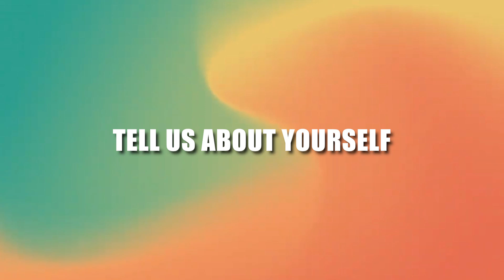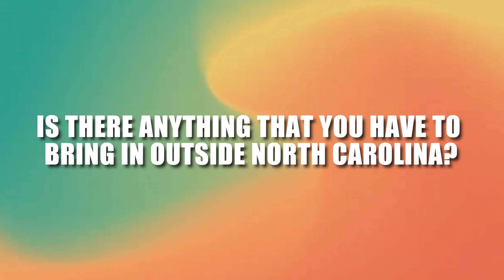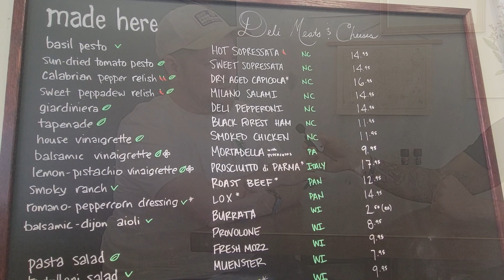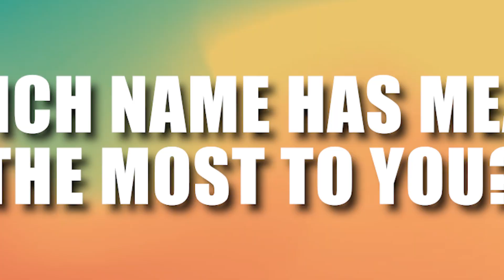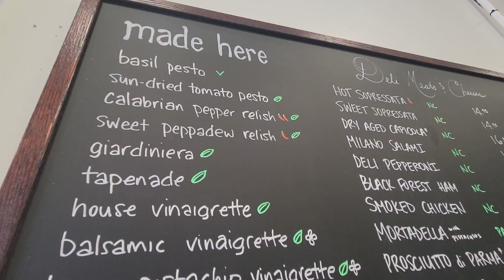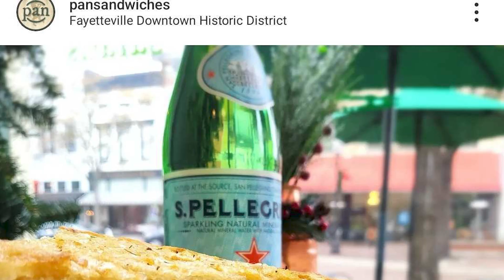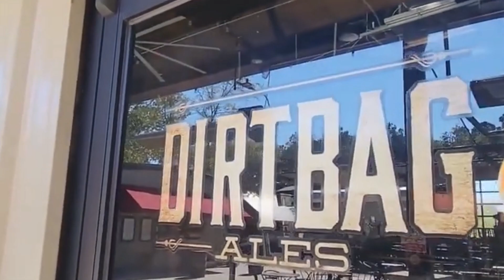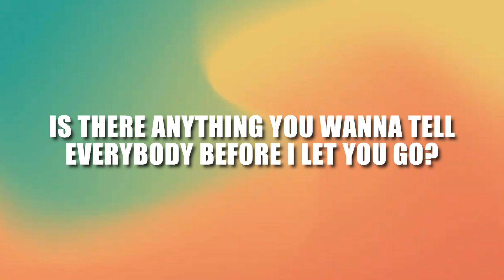Pan - Savoring Sandwiches and Deli | Fayetteville, NC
Today we talk with PAN!
Check out their irresistible PAN Sandwiches! From savory classics to innovative creations, each bite is a taste sensation waiting to be discovered.

🤔Thinking of Moving to Fayetteville North Carolina?
If this is your first time to this channel, and you want to know everything about eating, sleeping, working, playing, the good, and the bad of living in Fayetteville North Carolina, then subscribe▶ and tap the bell🛎 for notifications so you can be the first to know about the current market in Fayetteville North Carolina.😁

We get calls and emails every day from people just like you, looking for help on making their move to Fayetteville North Carolina and we absolutely love it.😍 Whether you are moving in 9 days or 90 days, give us a call☎, shoot us a text📝, or send us an email📨 so we can help you make a smooth move to Fayetteville North Carolina.🤠
🏠 REAL ESTATE AGENTS! 📈 WE ARE EXPANDING!
Are you thinking about moving to Fayetteville North Carolina? Living in Fayetteville North Carolina has a TON of perks, so let's take you on a tour of Fayetteville North Carolina today!
Few places in America have played such a formative role in our country’s most defining moments as Fayetteville, from its original settlement in 1739 by Scottish immigrants from the highlands of Scotland arriving via the Cape Fear River, through the deployment of troops to Afghanistan and Iraq today. It is here the very seeds of American freedom, democracy and patriotism were planted and continue to grow.
Fayetteville North Carolina has a ton of things to do. There are some amazing parks in the area, and the city offers great food, drinks, shopping, and entertainment.
Overall, there is so much to love about living in Fayetteville North Carolina! We'll take you around in this Fayetteville North Carolina tour to show you what it's really like to live here and help you decide if it's the right place for you.
If you're thinking about moving to Fayetteville North Carolina, or anywhere else in the surrounding areas, be sure to give me a call, shoot me a text, or send me an email. We'd love to help you make a smooth move to Fayetteville, North Carolina!